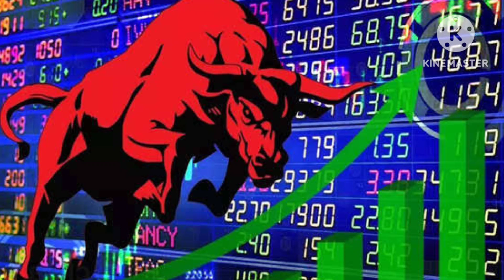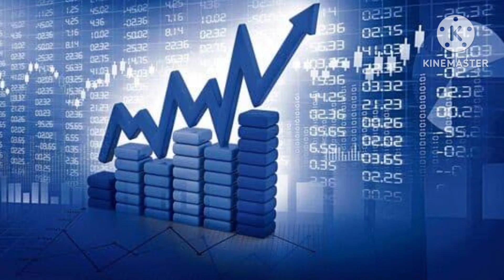Share Market Mai Safal Hone Ka Mantra..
hello friends iss video mai maine share market k bare mai updates btayi hai or share market mai safal hone ka mantra btaya hai taki ap achey se isse samaj sake.